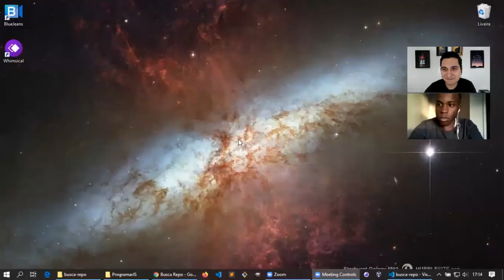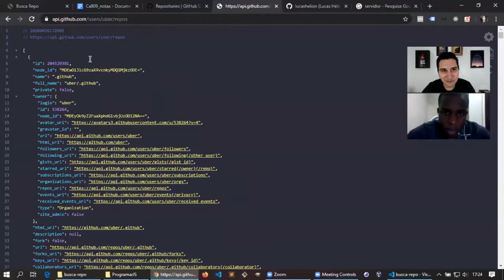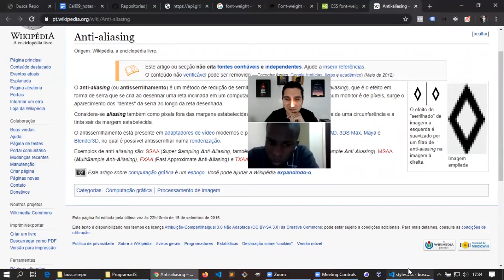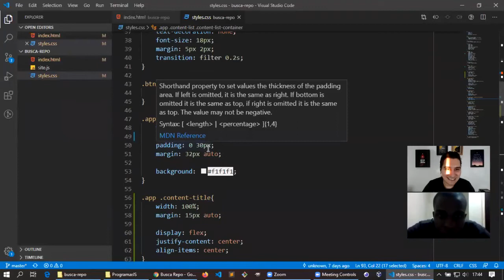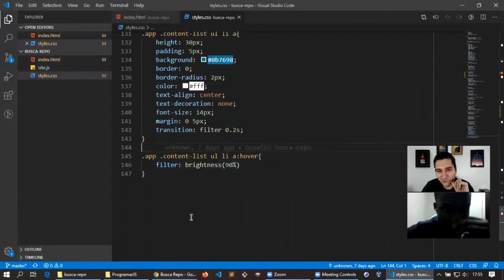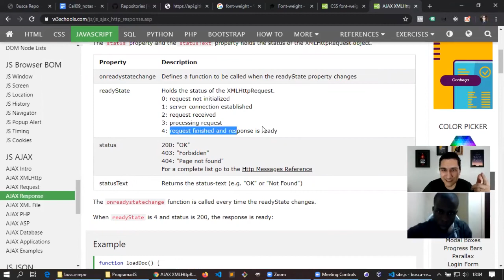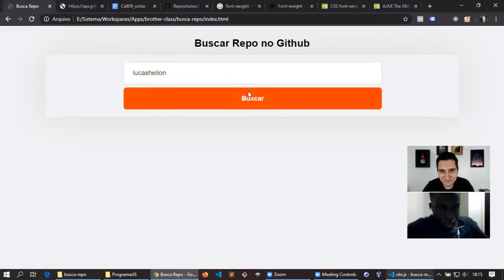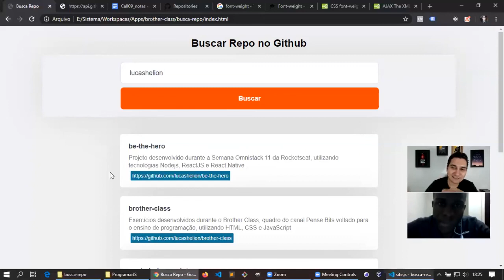Desafio: Como Listar os Repositórios de um User do Github || Brother Class #009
Opa, tudo bem?
Hoje é a última Brother Class da primeira temporada. E a melhor de fechar um Ciclo é com um Desafio! O desafio de hoje é criar um programa que busca e lista os repositórios de um usuário do Github. Vamos lá!

⬇️ 💡INFORMAÇÕES e LINKS ÚTEIS ⬇️

Seja bem vindo ao Canal Pense Bits - com Lucas Hélion!
Aqui você vai descobrir como aprender sobre tecnologia de um jeito descomplicado.

👍CURTA e deixe seu comentário aqui abaixo!